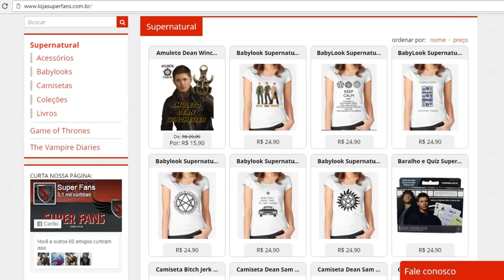13X06 TOMBSTONE | ENCONTRO DE JACK E CASTIEL SUPERNATURAL | SOBRENATURAL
Assistam a prévia, alguns spoilers do episódio 6 da 13ª temporada de Supernatural (Sobrenatural), Tombstone, Lápide.

Roteiro escrito:
Hoje vou falar bem rápido sobre a prévia do próximo episódio que se chama Tombstone que significa Lápide e será transmitido no dia 16 de novembro. Foi escrito por Davy Perez e foi dirigido por Nina Lopez-Corrado. Ambos são novos no Supernatural tendo participado da produção de 4 episódios até agora. Nesse episódio finalmente teremos o encontro de Jack e Castiel, no qual Jack considera como um pai. Vai ser um encontro bem esperado por muitos. Já pode preparar pra chegada de ninjas cortadores de cebolas que a cena pode ser emocionante.
Dean, Sam, Castiel e Jack irão em uma cidade a oeste que é bem sombria para investigar um assassinato. Dean consegue desenterrar um antigo sonho de infância quando se depara com um fora da lei do passado.
E pelo visto vai ter um fantasma cowboy fora da lei que pega no pé de Sheriffs.

Podemos até ver Castiel e Dean com chapéus de cowboy.

Veremos novamente os irmãos cavando um túmulo pra provavelmente salgar e queimar os ossos do morto e o Jack dando assistência de estagiário.

Aqui uma imagem do reencontro de pai e filho.
Com Castiel de volta quem sabe ele não consiga ensinar o Jack a utilizar seus poderes sobrenaturais como curar os outros, escutar a rádio dos anjos, teletransportar a vontade etc...
E tenho uma leve impressão que o sobretudo do Castiel ficou com uma coloração um pouco mais escura e tem uns detalhes diferentes. Talvez a entidade do vazio quando reconstruiu a casca do Castiel para mandar de volta pra Terra, tenha feito a roupa um pouco diferente.

Tomara que mostre nesse episódio o que aconteceu com Mary e Lucifer na outra realidade alternativa que estou muito curiosa.